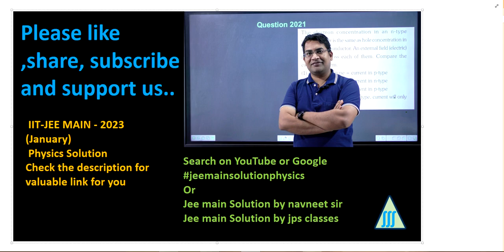The effect of increase in temperature on the number of electrons in|| semiconductor jee mains 2023